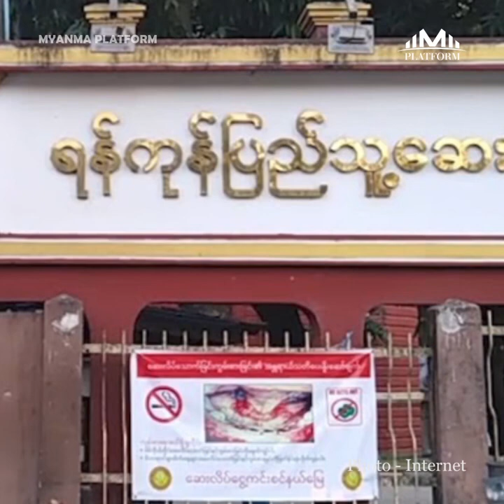ဖေဖော်ဝါရီလ၂၇ရက်နေ့အတွက် တစ်နေ့တာ ပြည်တွင်း၊ ပြည်ပသတင်းများ စုစည်းမှု။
ဖေဖော်ဝါရီလ(၂၇)ရက်နေ့အတွက် တစ်နေ့တာ ပြည်တွင်း၊ ပြည်ပသတင်းများ  စုစည်းမှု။

၁။   စမ်းချောင်းကတိုက်ခန်းတစ်ခန်းမှာ အမျိုးသားတစ်ဦးဓားဒဏ်ရာတွေနဲ့ သေဆုံးနေပြီး အမျိုးသမီးကိုလည်း ဆေးရုံပို့ထားရ

၂။   ရန်ကုန်ရှိ ဇေကမ္ဘာဝန်ထမ်းအိမ်ရာသို့သွားတဲ့လမ်းမှာ ထိုးကြိတ်လုယူခံရတဲ့ တက္ကစီကို ကျပ်သိန်း (၄၀)နဲ့ပြန်ရွေးခဲ့ရ

၃။   မတ်လ(၆)ရက်နေ့မှာ မြန်မာအရေးဆုံးဖြတ်ချက်တွေနဲ့စပ်လျဉ်းပြီး ကုလလူ့အခွင့်အရေးကောင်စီအစည်းအဝေးမှာ တင်သွင်းမည်

၄။   ယူကရိန်းအရေး တိုက်တွန်းဖို့ တရုတ်နိုင်ငံသို့ ပြင်သစ်သမ္မတ သွားဖို့ စီစဉ်နေ

၅။   သတ်ဖြတ်ခံခဲ့ရတဲ့ ဟောင်ကောင်မော်ဒယ် အေဘီချောင်ရဲ့ ခေါင်းနဲ့နံရိုးတွေကို အိုးနှစ်လုံးထဲကနေ